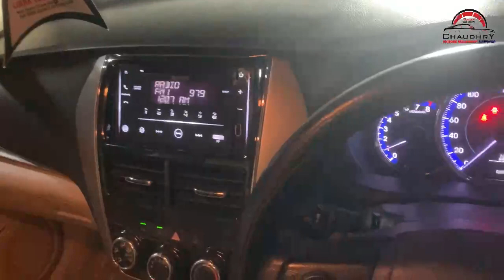Toyota Yaris automatic transmission CVT FE fluid change